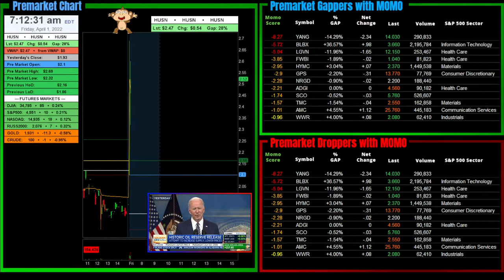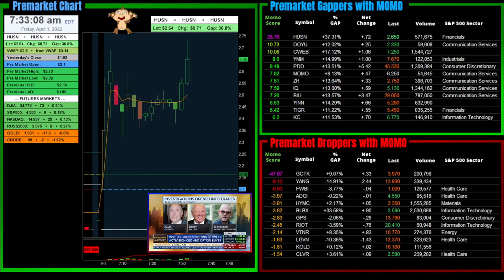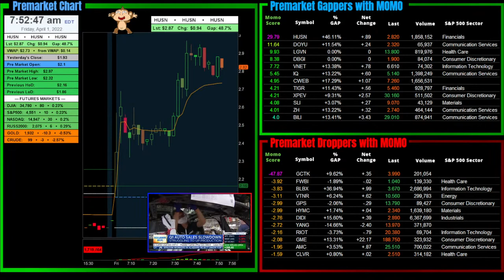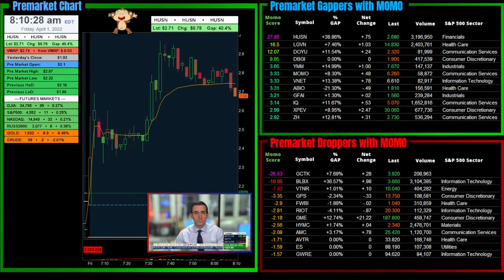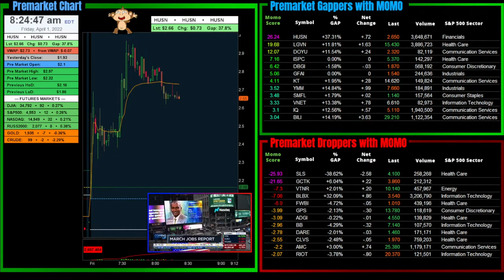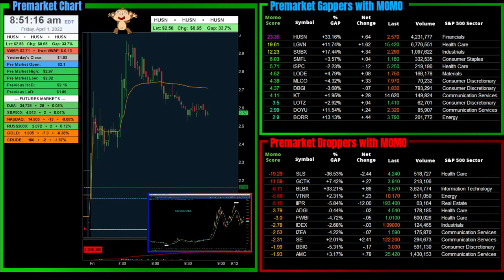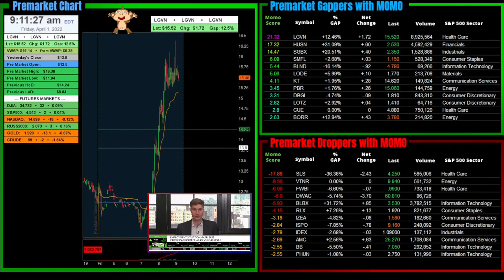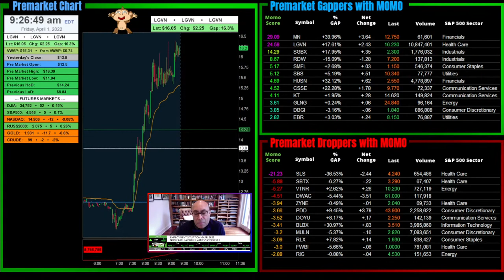Pre Market Trade Ideas for April 1st, 2022 - Daily Realtime Gap & Momentum Stock Scanner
• Pre Market Gappers & Movers
• Daily Live No Delay Momentum Scanner
• High of Day/ Low of Day with MOMO
• Stock Earnings

Many of the popular scanners are limited by their data providers. They must rescan the same list of stocks over and over again in order to update lists. While this does work, the cost of doing it this way uses massive computer resources and time. We have figured out a way to curate a very large list of stocks to trade using coding techniques to bring stocks worth trading to the top of the list. The results are momentum stocks with high relative volume and price action (MOMO).

Here is an example:
DWAC, AMC or AAPL is already in a curated list. Why should we have to re-scan a huge list of thousands of stocks just to re-add it over and over again? Our solution... from the curated list we simply sort specific proprietary watchlist columns by required MOMO criteria that starts moving it to the top or bottom of the list instantly!  Maybe it is Poppers with unusual volume, maybe it is droppers with unusual volume, maybe it is HoD with unusual volume! Maybe they gapped up or down and now has possible momentum to the upside. You need to know this and you need to know it in real-time. If you were to sort by percentage gains only you would completely miss the movers currently in the red.  By sorting a curated list and not having to re-scan as often you will see the stocks with the most potential rise to the top of the list instantly.

I think this is an important point: Our list will show the performance of a stock as it moves up and down the list rather than just appearing there out of nowhere.  This will give you time to pay more attention to a stock as a possible trade idea and to actually see the progress and climb of a stock as it gains momentum.  You may need to look away from the scanner and could potentially miss something that flashed on then off but not with our scanner!

Please give our scanner a try and see for yourself if you are getting better results of stocks to trade. We are open to suggestions on how to improve.  After all this service is for you!

Thank you for stopping by to take a peeky weaky today.